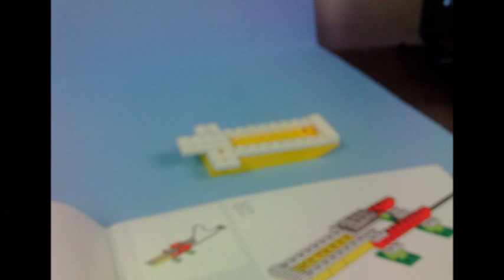Alex and Mark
Lego Movie